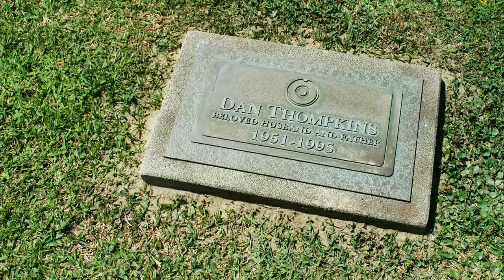Джефф, живущий дома (Jeff, Who Lives at Home2011) Трейлер